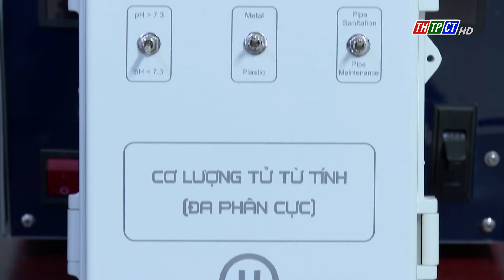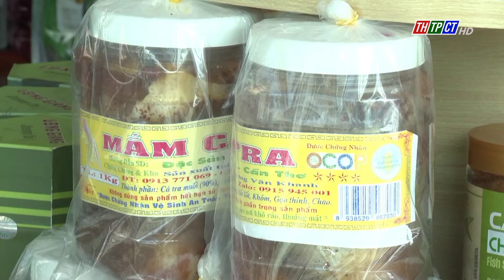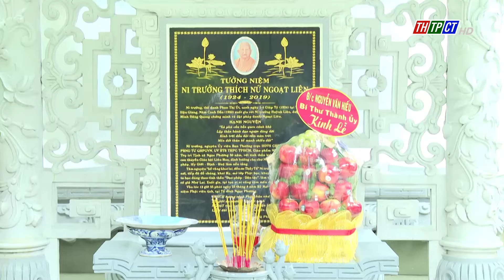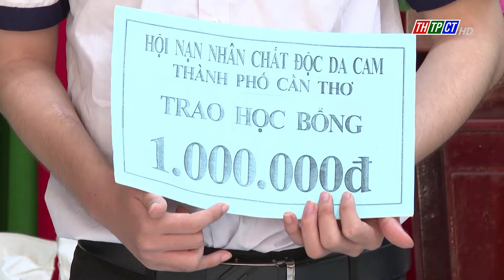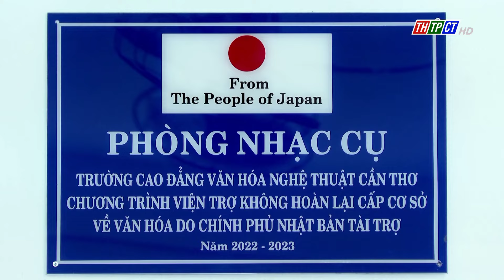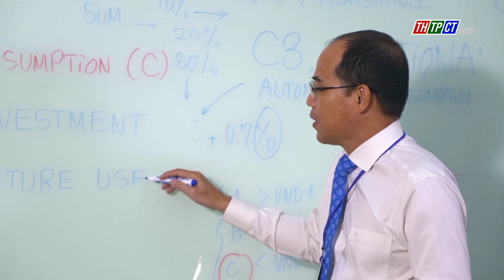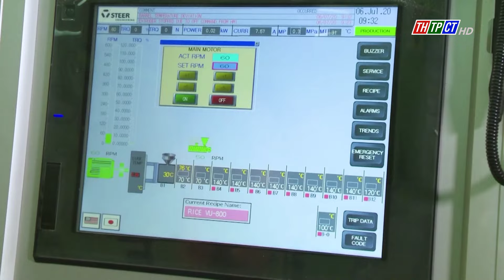Thời sự THTPCT tối 6/8/2024 | Cần Thơ TV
Mời quý khán giả theo dõi chương trình Thời sự của Đài Phát thanh và Truyền hình thành phố Cần Thơ. Chương trình có những nội dung:
01:05 Lãnh đạo TP. Cần Thơ tiếp, làm việc với đoàn công tác tỉnh Niigata
02:22 Biểu dương cán bộ, đoàn viên công đoàn xuất sắc tiêu biểu
05:32 Đồng chí Phạm Văn Hiểu khảo sát một số mô hình phát triển kinh tế tại quận Thốt Nốt
07:08 Thêm hàng loạt ngân hàng tăng lãi suất tiền gửi
07:42 Lãnh đạo TP. Cần Thơ chúc mừng Đại lễ Vu Lan báo hiếu năm 2024
08:55 Thăm hỏi, tặng quà nạn nhân chất độc da cam
10:24 TP. Cần Thơ tăng cường công tác đối ngoại nhân dân
15:00 Sạt lở tại đồng bằng sông Cửu Long ở mức đáng báo động
16:13 Cảnh báo tình trạng sạt lở tăng mạnh
16:46 Phòng ngừa tai nạn giao thông trên sông trong mùa mưa bão
20:08 Tập huấn chuyển đổi số năm 2024
21:05 6 ngành có lượng thí sinh đăng ký xét tuyển cao nhất 2024
22:14 Trường Trung cấp Ngoại thương ra mắt cơ sở đào tạo tại TP. Cần Thơ
23:34  Họp Ban tổ chức giải đua thuyền ván Sup TP. Cần Thơ năm 2024